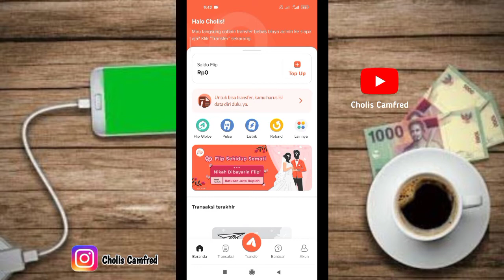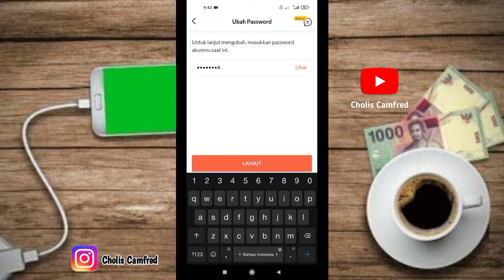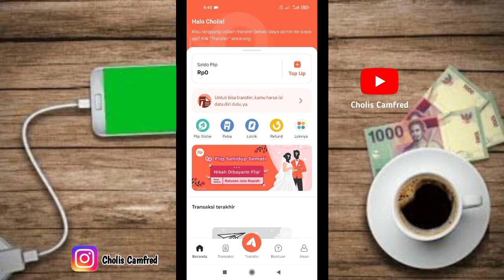✅CARA UBAH PASWORD BARU DI AKUN FLIP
ASSALAMUALAIKUM
Ok Bosku kembali lagi di video kali ini saya mau berbagi tutorial lagi, Cara ubah pasword akun Flip terbaru

LANGKAH2 NYA
1. Buka aplikasi flip
2. Klik akun
3. Klik Ubah pasword
4. Masukan pasword lama
5. Masukan pasword baru
6. Ketik ulang pasword baru
7. Selesai

🙏TOLONG KOMENTAR DI BAWAH JIKA ADA YANG MAU DI TANYAKAN 🤘

🤙Group Tambahan👇
➪Group FB Kami:📘

Penghasil Saldo DANA Legit